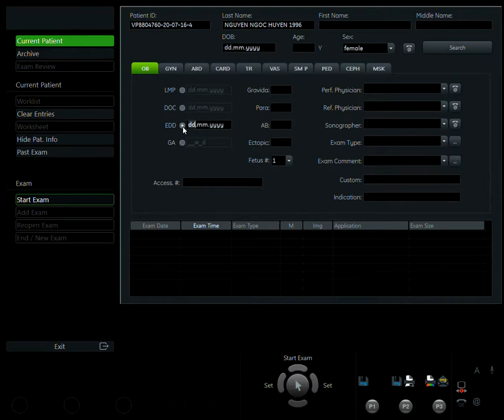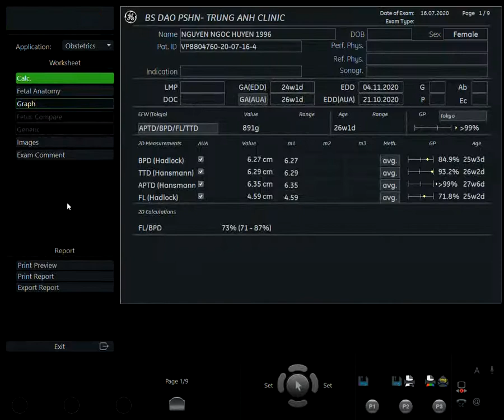NGUYỄN NGỌC HUYỀN 1996